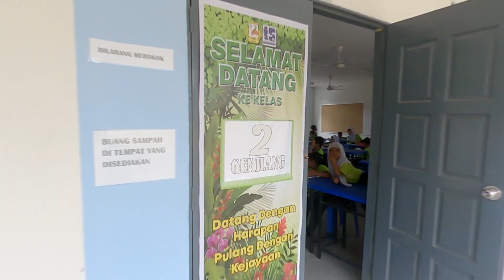Kempen Imunisasi Polio Sabah Peringkat Sekolah 2020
Pelancaran Kempen Imunisasi Polio Sabah 2019/2020 atau nama
pendeknya KIPS 2019/20 merupakan kempen Imunisasi Polio
secara besar-besaran Kementerian Kesihatan Malaysia (KKM)
melalui Jabatan Kesihatan Negeri Sabah untuk membendung
penularan jangkitan Polio di Malaysia, khususnya di negeri Sabah.